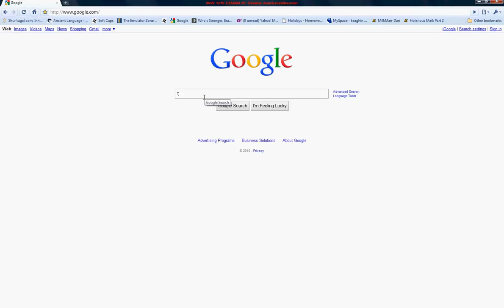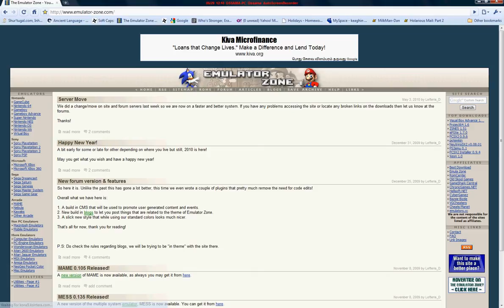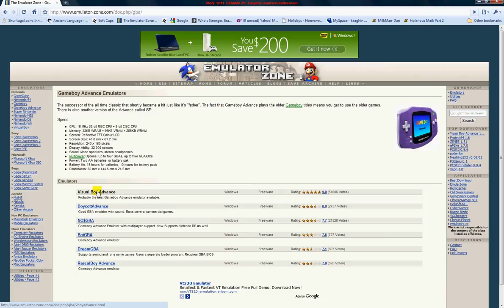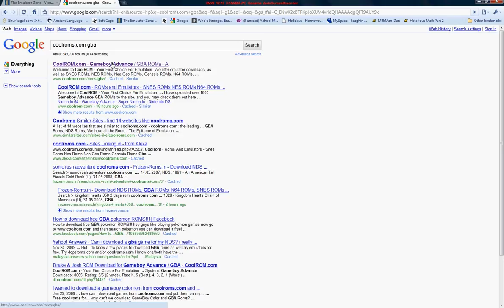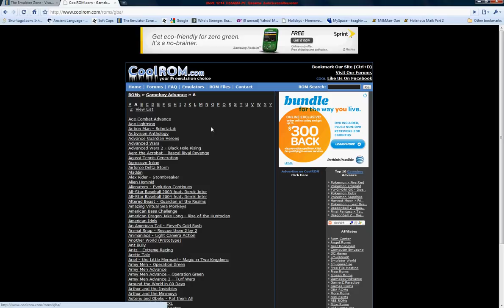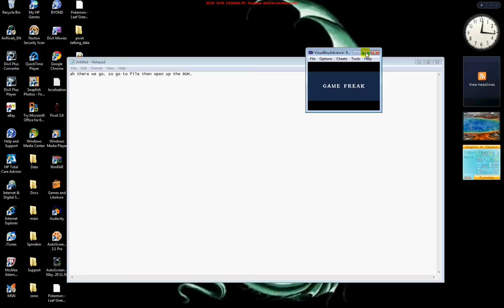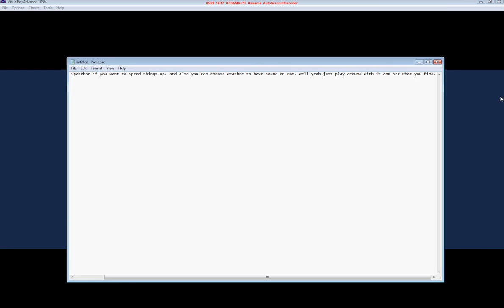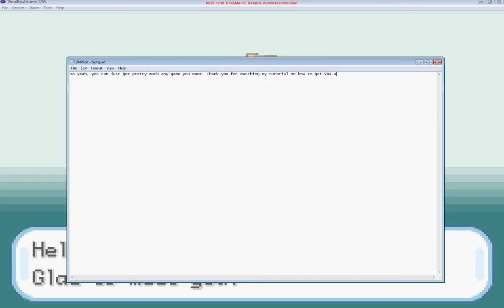How to Get A GBA Emulator and ROMs for it (please read Description)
This is my first Youtube video explaining how to get a GBA Emulator(VBA) and ROMs for it. NOTE: I found out its hard to see but just go for ROMs. Good luck. Please rate and comment.